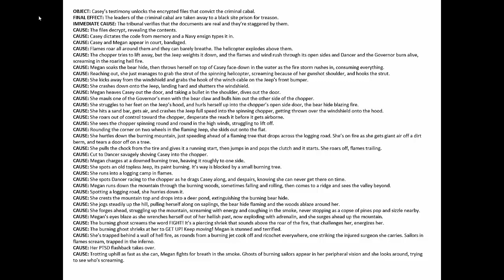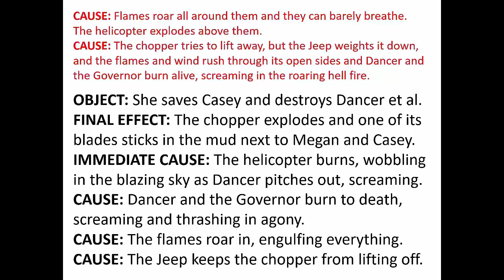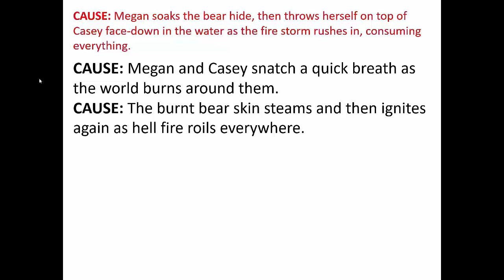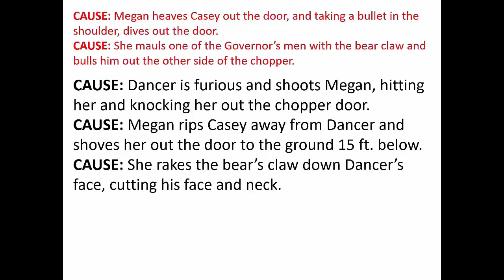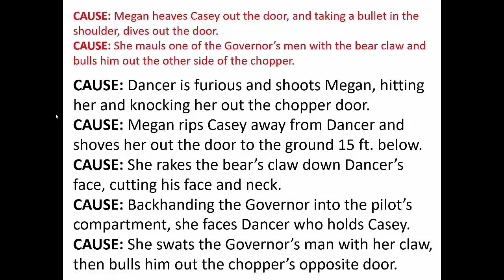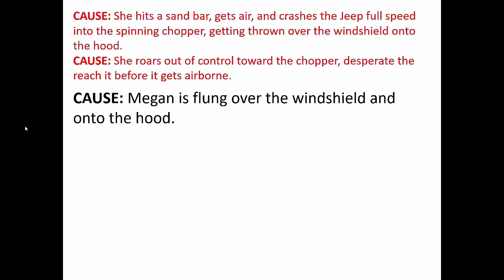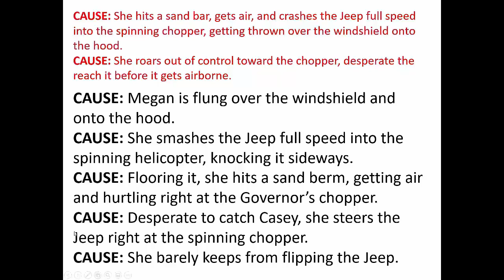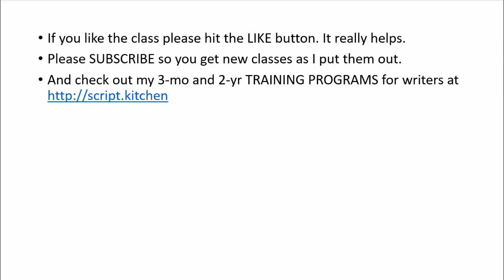Part 5 Free class REVERSE CAUSE & EFFECT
Welcome to Jeff Kitchen's one-hour class on Reverse Cause & Effect, a powerful tool for plot construction and story development. Jeff creates an original story on the spot and then works backward from its ending, constructing the spine of the story. By chaining backward from each Effect to its Cause, and distinguishing between what causes it rather than what merely precedes it, Jeff separates the Necessary from the Unnecessary, freeing you from the profusion of unnecessary detail. This creates tight Cause and Effect, such that A causes B which causes C. Stripping a plot down to its bones enables you to get at its key components and make them work. Plus it gives a fresh objective look at what you've created so far, enabling you to evaluate it and adjust as needed.

Jeff has taught this tool to story executives at all the major Hollywood studios and they consistently say it's one of the most advanced story development tools they've ever seen. Among Jeff's former students are top writers, producers, and showrunners, with multiple OSCAR and EMMY nominations, including BEST PICTURE and BEST ADAPTED SCREENPLAY.